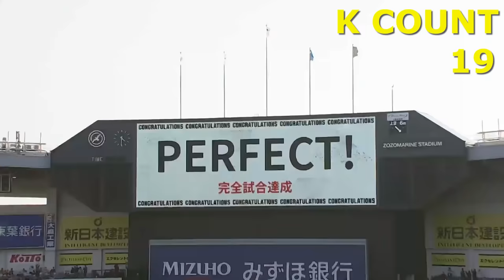All 19 Strikeouts in Roki Sasaki's Perfect Game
佐々木朗希 19三振間全試合！